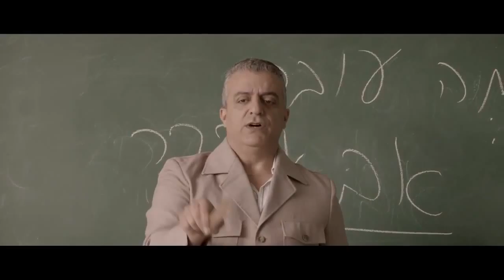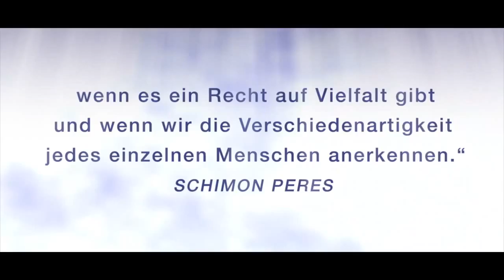Mein Herz tanzt | Trailer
Originaltitel:  Dancing Arabs
Land/Jahr:  ISR/2014
Genre:  Drama
Darsteller:  Tawfeek Barhom, Razi Gabareen, Ali Sulman, Yaël Abecassis, Marlene Bajali
Regie:  Eran Riklis
Verleih:  Polyfilmverleih

MEIN HERZ TANZT ist die Geschichte von Eyad, der als bislang erster und einziger Palästinenser an einer Elite-Schule in Jerusalem angenommen wird. Eyad ist sehr bemüht, sich seinen jüdischen Mitschülern und der israelischen Gesellschaft anzupassen – er möchte dazu gehören. Sein Leben nimmt eine neue Wendung, als sich die schöne Naomi in Eyad verliebt. Eine Liebe, die gegenüber Familie und Freunden geheim bleiben muss. Naomi möchte gegen alle Widerstände zu Eyad stehen und auch Eyad ist bereit, alles für Naomi zu tun. Auf seiner Suche nach Zugehörigkeit muss er schließlich erkennen, dass er eine Entscheidung fällen muss, die sein Leben für immer verändern wird…